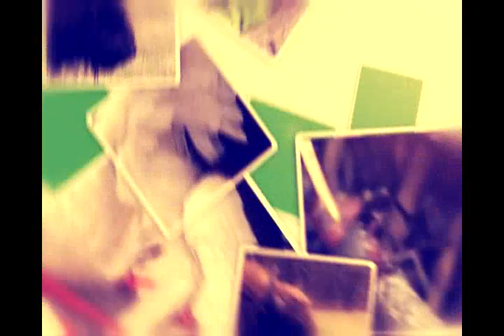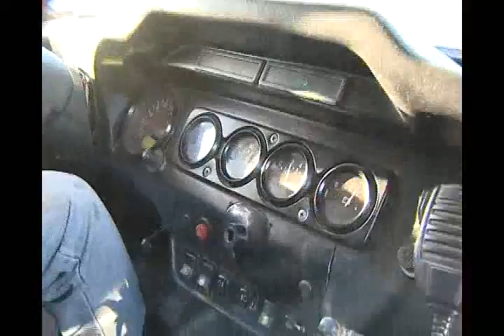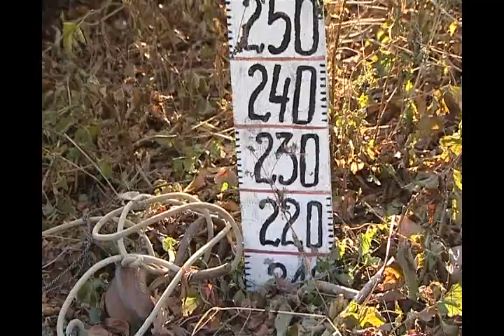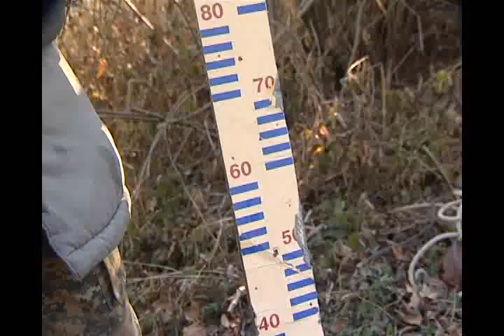5 территория природы старое ямное 19 12 14